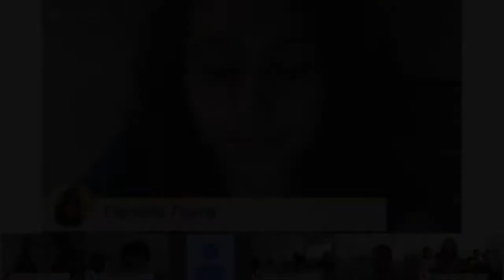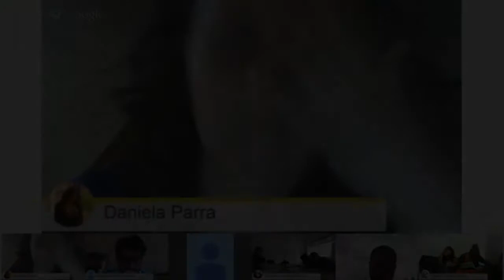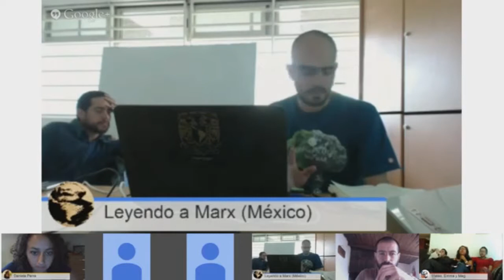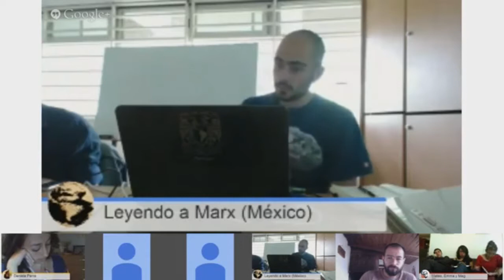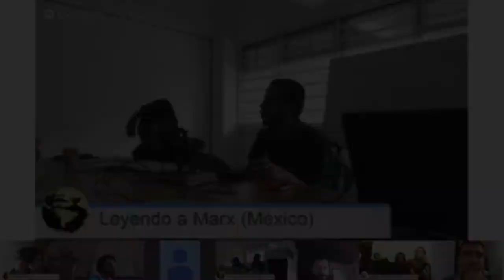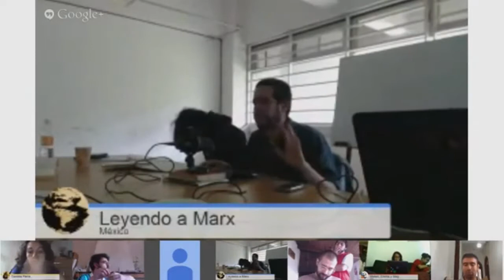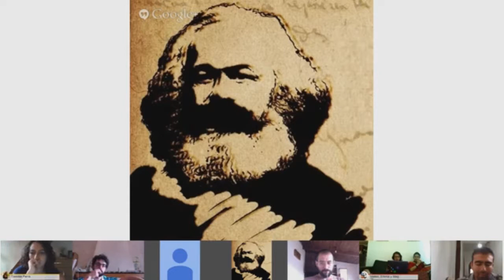El Estado en el discurso crítico de Marx. Sesión 8 Discusión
Karl Marx. Manifiesto del Partido Comunista. (1848)